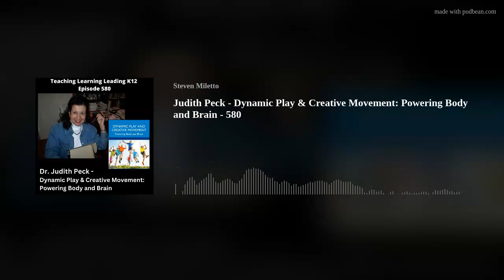Judith Peck - Dynamic Play & Creative Movement: Powering Body and Brain - 580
Dr. Judith Peck shares her book Dynamic Play &amp; Creative Movement: Powering Body &amp; Brain. This is episode 580 of Teaching Learning Leading K-12, an audio podcast.
Dr. Judith Peck is Professor Emerita of Art, Ramapo College of New Jersey. She is author of several fiction and non-fiction works and a sculptor with work in eighty collections, including the Yale Gallery of Art, the Ghetto Fighters Museum in Israel, libraries, universities, and cultural and religious institutions here and abroad.
Dr. Peck holds a doctoral degree from New York University and two master's degrees from Columbia University. She is recipient of the 2020 Albert Nelson Marquis Lifetime Achievement Award and has completed the first draft of a 4th novel about an art therapist who helps solve a school shooting.
Judith grew up in Baltimore Maryland. She has four grown children and twelve grandchildren and resides in Mahwah, New Jersey.
Images and videos of her sculpture can be viewed Descriptions of her books can be seen
Our focus today is on her book… Dynamic Play and Creative Movement: Powering Body and Brain
A little bit about her book …
Dynamic Play and Creative Movement offers accessible methods to enliven and enrich education for young children from ages four to eleven using imagination, movement and improvisation.
Preschool and elementary grade teachers will find the material directly usable in their classrooms to foster creativity and cognitive understanding in children.
Awesome talk!
So much to learn.
Could you do me a favor? or open the podcast app that you are listening to me on, and would you rate and review the podcast? That would be so cool. Thanks!
If you are listening on Apple Podcasts on your phone, go to the logo - click so that you are on the main page with a listing of the episodes for my podcast and scroll to the bottom. There you will see a place to rate and review. Could you review me? That would be so cool. Thank you!
Hey, I've got another favor...could you share the podcast with one of your friends, colleagues, and family members? Hmmm? What do you think? Thank you!
Length - 47:18